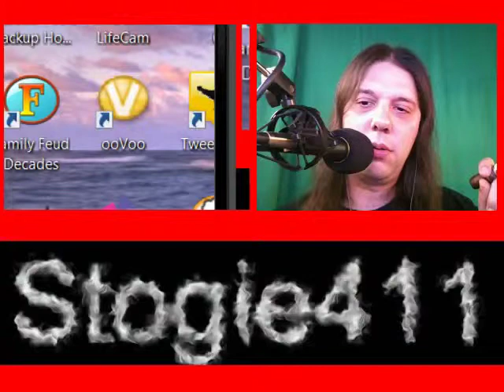Episode 11 - Hank Bischoff - Oliveros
Mike and Mike talk to Hank Bischoff of Oliveros Cigars.